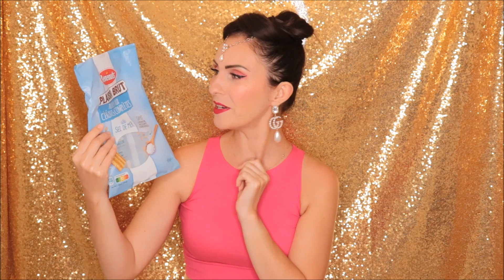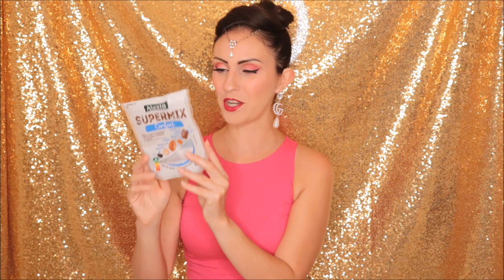♡ Produits termines ♡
♡  H E L L O  ♥  L A  ♥  C O M P A G N I E  ♡

⚠️ Une CLOCHE dans la vie ça sert pas à grand chose MAIS sur YT ça aide à ne pas disparaître ! Si tu l'actives tu recevras les notifications de mes prochaines vidéos sur ton fil d'actualité (tu la trouveras à côté du "abonné" sur la page d'accueil de ma chaîne)  ⚠️

Hello et bienvenue à toi sur ma chaine, je te souhaite un bon visionnage ;)

Voici une nouvelle vidéo PRODUITS TERMINES je sais le concept n'est pas nouveau mais je le trouve toujours aussi intéressant alors je poursuis;)

♡ Si tu as aimé tu peux Liker la vidéo, la partager avec tes amis, et t'abonner pour me suivre et partager mon quotidien N'hésites pas à mettre un petit pouce d'encouragement, il est petit mais ça fait plaisir d'être soutenue par toi

♡ MON MATÉRIEL ♡

✿ Je filme avec un CANON 600D / mes éclairages viennent d'Amazon.